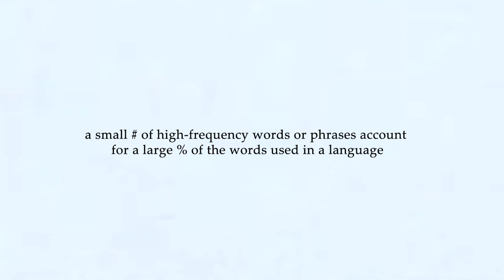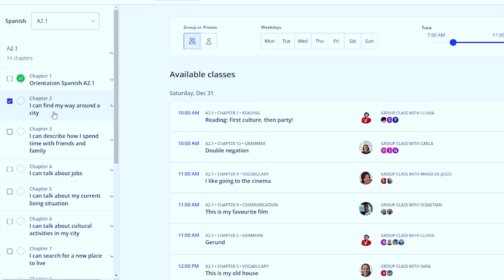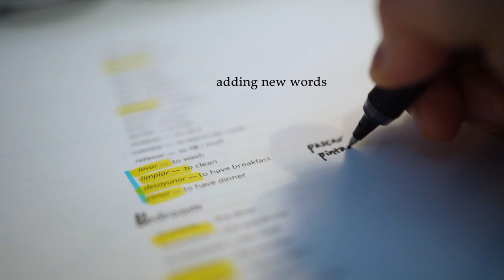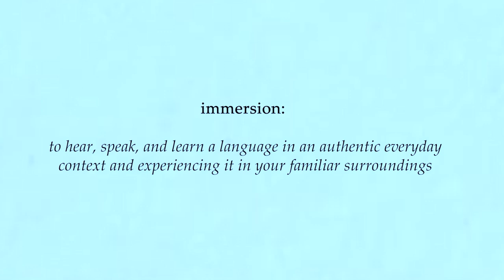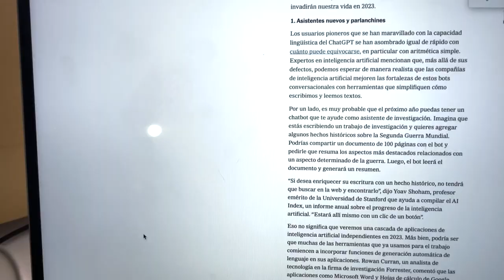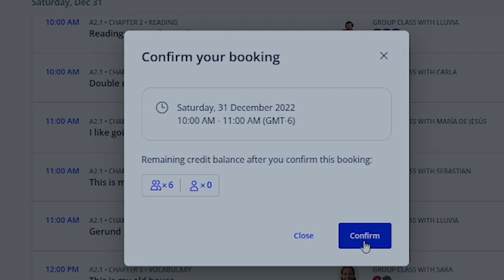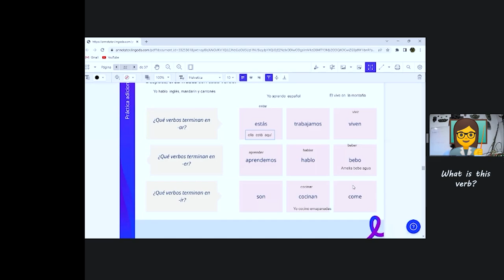I Tried to Learn Spanish in 7 Days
Is it possible to become fluent in a language in a week...?

About:
This week I attempted to learn a new languageLearning Spanish can be a fun and rewarding experience. It is a Romance language spoken by approximately 460 million people around the world, making it the second most spoken language in terms of native speakers. It is the official language in 21 countries and is spoken as a second language in many more.

There are many resources available for learning Spanish, including language classes, language exchange programs, and online courses. It can be helpful to set specific goals for your learning, such as being able to hold a conversation with a native speaker or reading a Spanish novel. Consistent practice, such as listening to Spanish music or watching Spanish-language movies, can also help with learning the language.

It can be challenging to learn a new language, but with dedication and practice, you can become proficient in Spanish too!